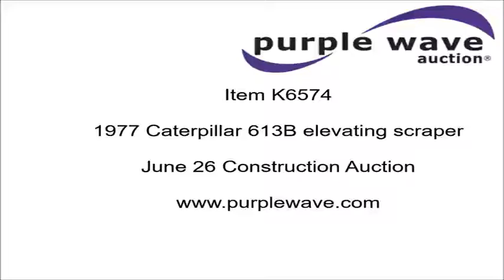1977 Caterpillar 613B elevating scraper for sale | no-reserve Internet auction May 26, 2016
1977 Caterpillar 613B elevating scraper
1,194 hours on meter
Caterpillar 3208 four cylinder diesel engine
150 HP
Arrangement 6N7273
Serial 79V3571
Canopy
Work lights
61" paddles
Hydraulics
11 yd. bowl capacity
23.5-25 tires
31,210 lbs. base operating weight
Vehicle model RM379
Arrangement 3G2153
Scraper serial 72M4873
Serial 38W4873

Item location address: This item is located at 1313 E Hwy 56, Lyons, KS

It's located in Lyons, KS, and we're selling it to the highest bidder regardless of price.